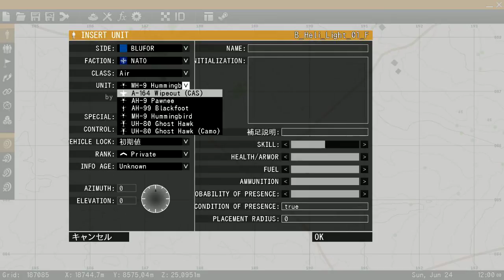【ゲーム実況】ARMA3体験キャンペーン パート3 完 200kmの巨大マップをお散歩しよう！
Altisという超巨大マップが付属していたのリトルバードで散歩してみました
なんだよこれ…(; ･`д･´)